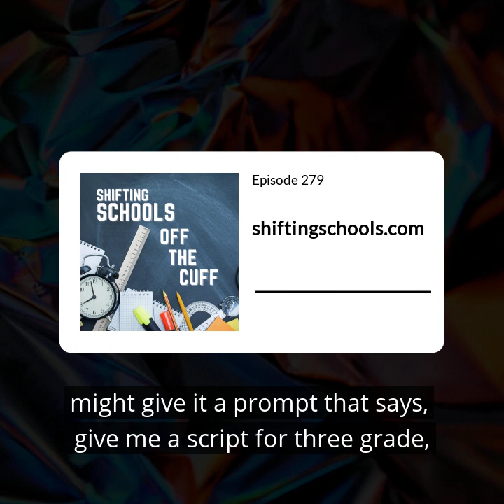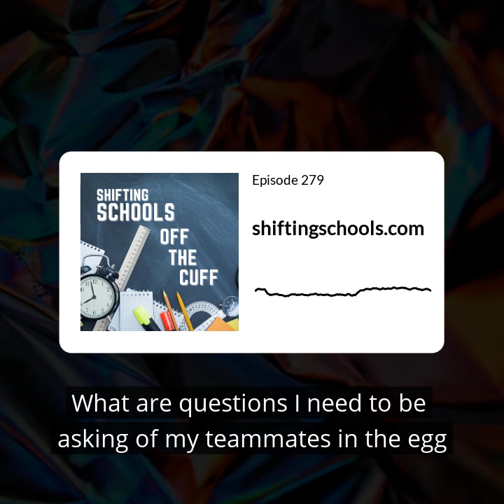The ChatGPT assessment conversation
Tricia and I go over our PROMPT Framework and the 2nd P stands for Perspective!